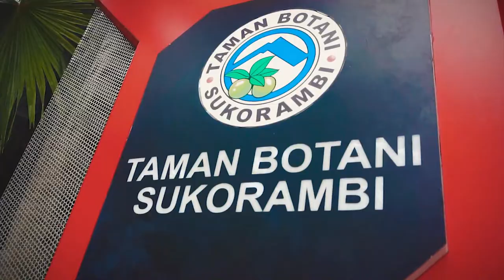Fashion Model Batik No A1 - Dinda Manteanubun - RADARJEMBER.ID